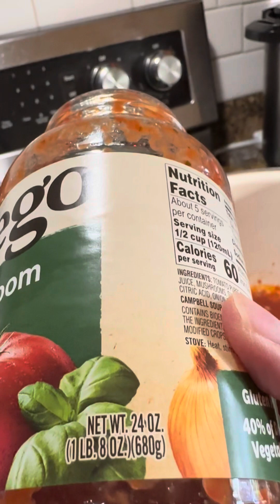Cook tomatoes sauce with meatballs